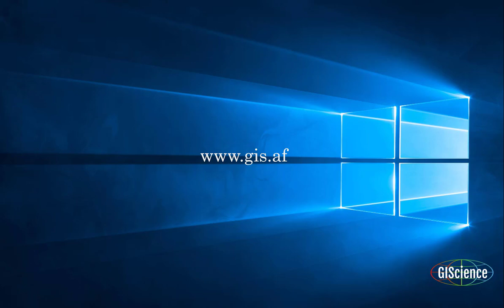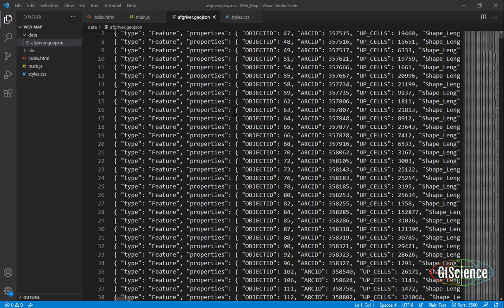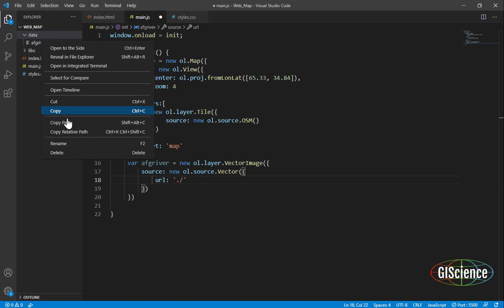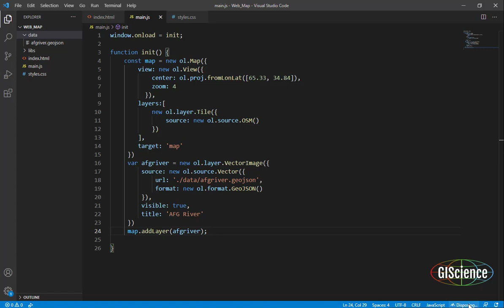6- How to publish a GeoJSON map by using OpenLayer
In this tutorial, you will learn how to publish a GeoJSON map by using OpenLayer.
در این آموزش نحوه انتشار فایل ژئوجیسان را با استفاده از اوپن لیر به شما توضیح خواهیم داد.